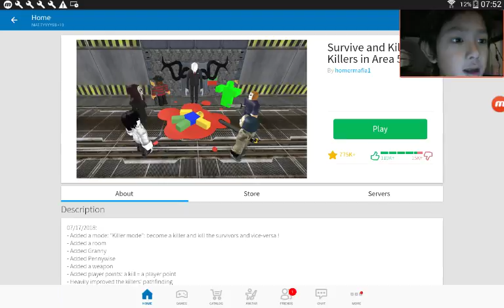Survive and kill the killers in area 51